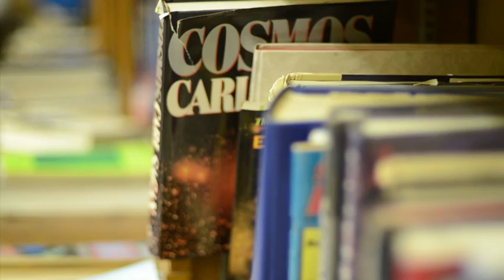Welcome to Perkins Observatory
A brief video introduction to the public programs at Perkins Observatory. The Place for Space! for details.